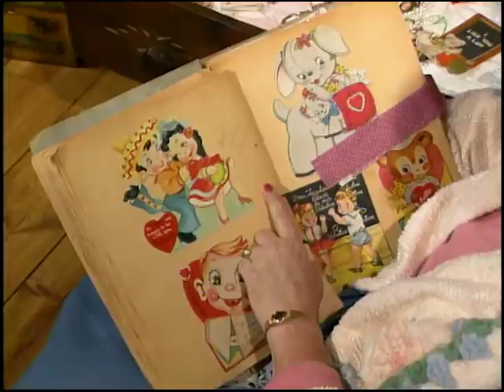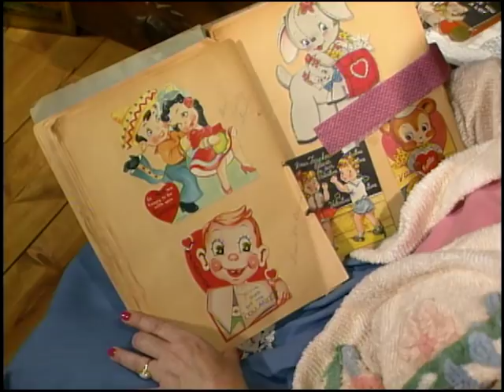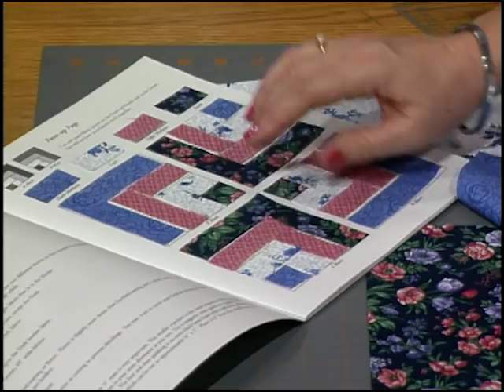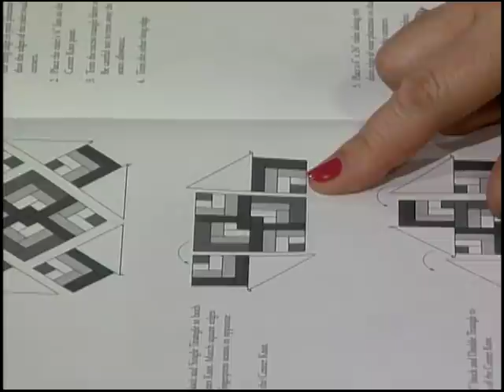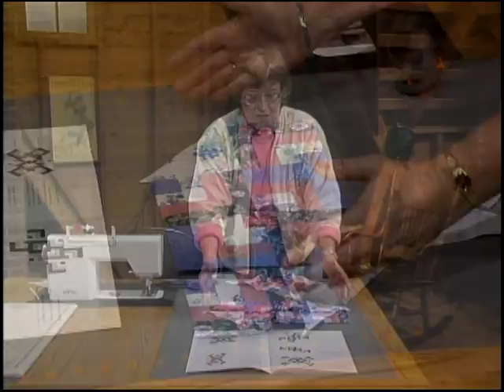Eleanor's Attic Treasures "Lover's Knot Placemats"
You'll fall in love with these elegant, but easy to make, placements. Eleanor assembly-line sews small blocks, sets them together with edge triangles, frames them in borders, and quickturns them for fast machine quilting. Perfect for gift-giving or dining room decor. (Circa 1996)